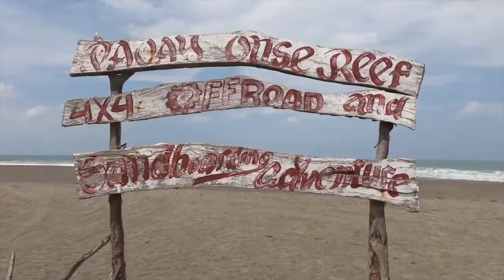WANDERING ILOCOS ❤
Explore Ilocos and Wander what this province could offer.